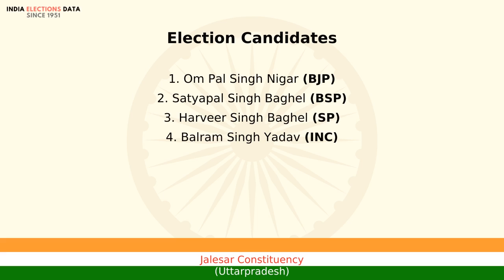Jalesar Constituency Uttarpradesh loksabha Election Result 1996 Om Pal Singh Nigar BJP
loksabha election 1996 results, for Jalesar Constituency, Uttarpradesh, where winner is Om Pal Singh Nigar, from political party BJP. Watch the video to know more information about other candidates, voters count, etc.